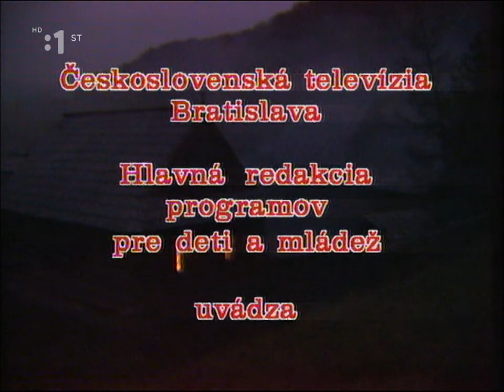Zázračná rosa 1988 720p HDTV x264 SKby Marecek